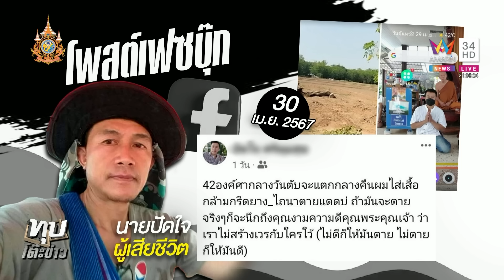ปมที่ดิน? ดักยิงพรุนอดีต ส.อบต. แม่ตัดบอนทาปากศพหวังล่าฆาตกร | ทุบโต๊ะข่าว | 1/5/67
ปมที่ดิน? ดักยิงพรุนอดีต ส.อบต. แม่ตัดบอนทาปากศพหวังล่าฆาตกร

เลย - ล่าคนร้าย ซุ่มยิง อดีต ส.อบต. เสียชีวิต ญาติคาดปมขัดแย้งเรื่องที่ดิน ลูกชายผู้ต้องสงสัยชี้พ่อบริสุทธิ์ที่ผ่านมาไม่เคยมีปัญหากัน ส่วนเรื่องที่ดินก็อยู่ในชั้นศาล